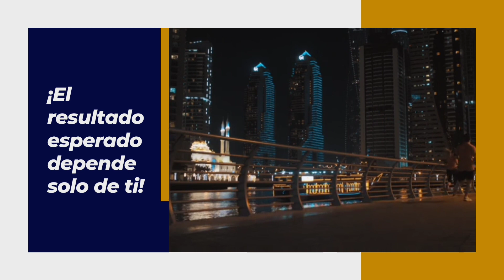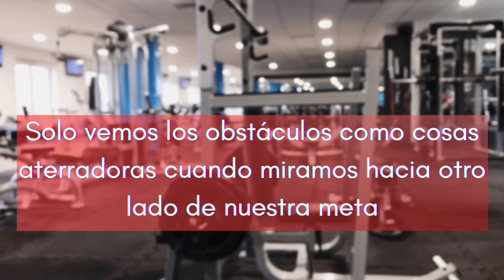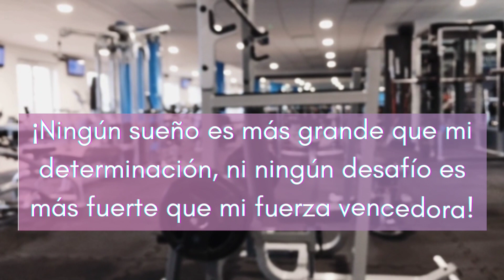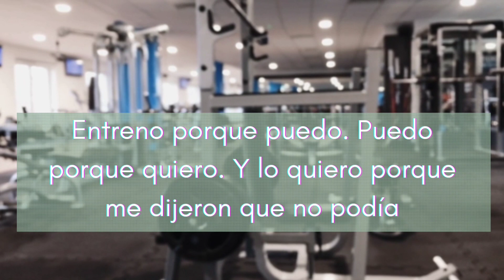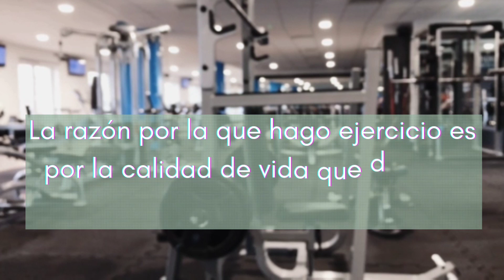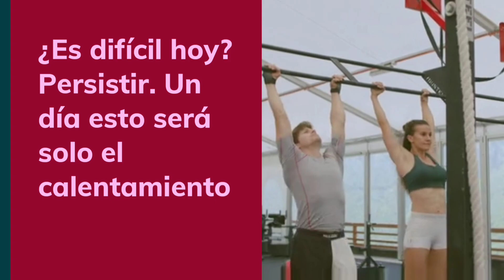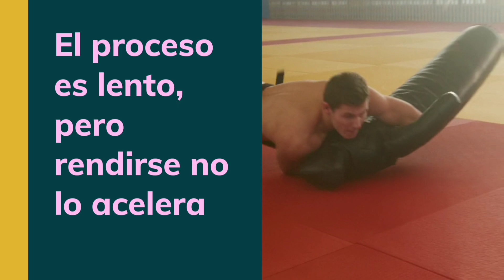La Mejor Música Eletrónica 2022 💪 PARA ENTRENAR EM EL GYM 💪 Lo Mas Nuevo Workout Motivation 2022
💪Bienvenidos a Musica de  Gimnasio 💪
¡En este Canal encontrarás las mejores frases motivadoras para ayudarte a seguir enfocándote en tu forma ideal y secuencias de música electrónica para hacer ejercicio/entrenar en casa, en el gimnasio, al aire libre o en cualquier otro lugar!
Somos un canal nuevo aquí, pero con la intención de ayudarte a tener la mejor experiencia de entrenamiento y entrenamiento practicada en cualquier lugar por ti.
Las mejores mezclas de música para entrenamiento/entrenamiento 2022 🔋 Inspiración, Motivación, Entrenamiento, Gimnasio
➡️ Estaríamos muy agradecidos si dejas un like y activas las notificaciones, para darnos esa fuerza y poder ayudarte en tus entrenamientos. Su participación es muy importante para nosotros.
Gracias por mirarnos. Por favor, siéntase libre de hacer un comentario o incluso una sugerencia.
⚠️ Todos los derechos pertenecen a sus respectivos dueños. Si el propietario de una canción/imagen utilizada en este video no está satisfecho, no nos informe, comuníquese con nosotros por correo electrónico 💌 💌. Le daremos los créditos correspondientes o eliminaremos el video si lo considera apropiado. Muchas gracias por entender.